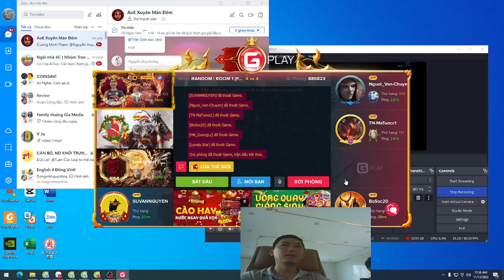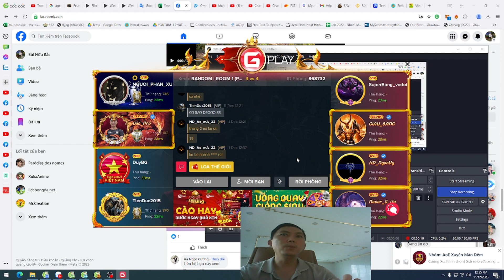Daily entertainment with Age Of Empire game day 7 Part 39